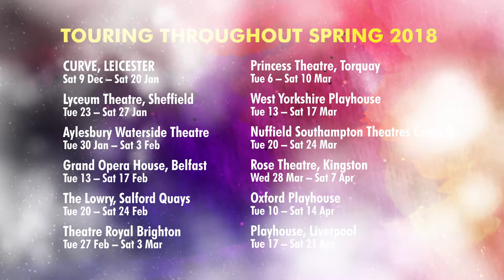Roald Dahl's George's Marvellous Medicine - UK Tour Trailer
Most grandmothers are lovely, kind, helpful ladies. Not George’s Grandmother. George’s Grandmother likes to gobble up slugs and bugs, and is always telling George what to do.

But one day, when his parents leave him alone with the grizzly grunion, George takes his chance and sets about creating a brand new medicine to cure her of her cruelty. Little does he know that his perilous potion will be the start of a rather marvellous adventure.

Following the success of Fantastic Mr Fox, The Twits and The Witches, Curve’s magnificent new co-production with Rose Theatre Kingston promises to be yet another hugely imaginative and entertaining stage adaptation, bursting with growing grannies, feathery farm animals and bags of frothbuggling family fun.

TOUR DATES
23 - 27 Jan - Lyceum Theatre, Sheffield
30 Jan - 3 Feb - Aylesbury Waterside Theatre
13 - 17 Feb - Grand Opera House, Belfast
20 - 24 Feb - The Lowry, Salford Quays
27 Feb - 3 Mar - Theatre Royal Brighton
6 - 10 Mar - Princess Theatre Torquay
13 - 17 Mar - West Yorkshire Playhouse
20 - 24 Mar - Nuffield Southampton Theatres Campus
28 Mar - 7 Apr - Rose Theatre Kingston
10 - 14 Apr - Oxford Playhouse
17 - 21 Apr - Playhouse, Liverpool